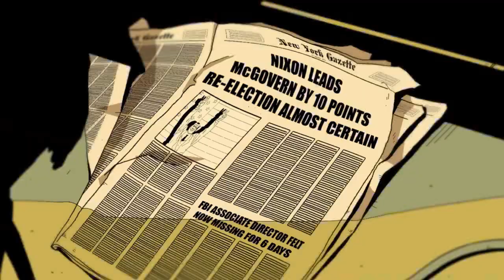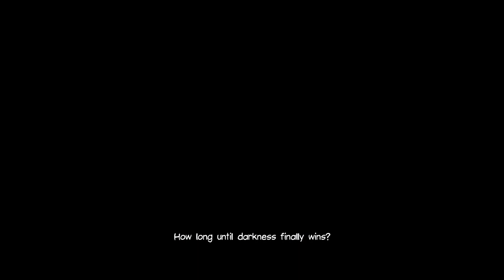Watchmen: End Is Nigh Part 1 Longplay (No Commentary)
Watchmen: The End Is Nigh is an episodic video game series that serves as a prequel to the film adaptation of the DC Comics graphic novel Watchmen.